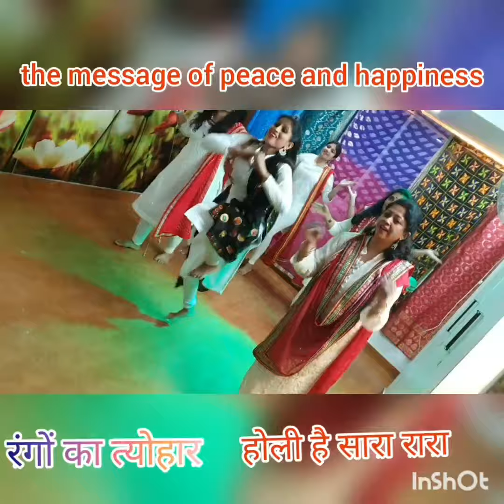Holi special/badri ki dulhaniyan /balam pichkari/easy dance steps/mukta saxena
Holi is a festival of the shades of life. May the colorful festival of Holi bring you good luck and prosperity in life...
Here I m presenting our holi special  performance on "Balam pichkari n badri ki dhulaniya "mash up
with my ladies dance batch Rajni Mjha Anita Agarwal bhavna soniya geeta Rinki Singh
Hope u all like